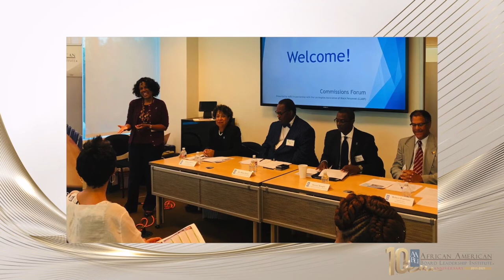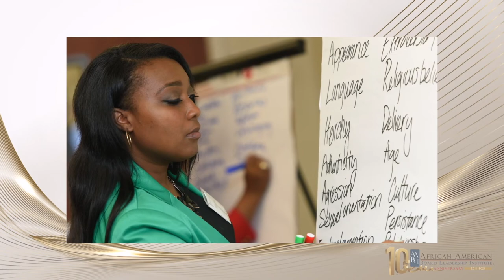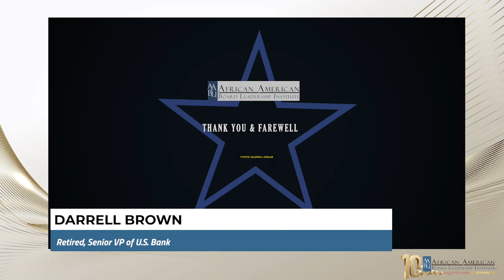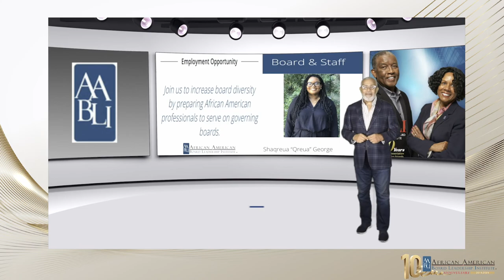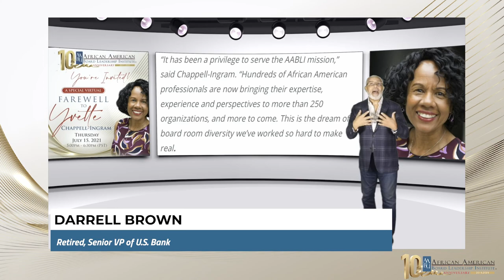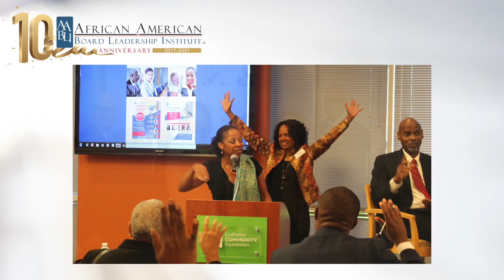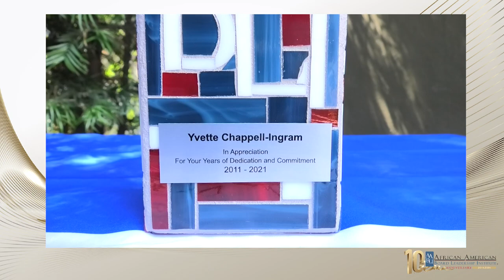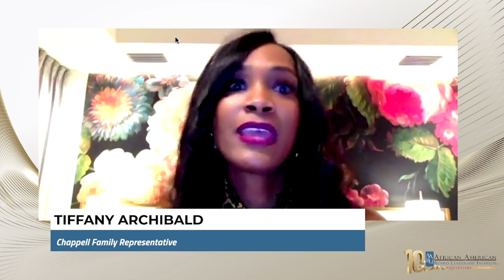AABLI Celebrates Co-Founder & First President/CEO Chappell-Ingram During a Virtual Retirement Event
On July 15, 2021, colleagues, friends, and family came together in a virtual event to celebrate the retirement and leadership legacy of Yvette Chappell-Ingram, co-founder and first president/CEO of the African American Board Leadership Institute.
NOTE: THIS VIDEO IS TO DOCUMENT THE HISTORY AND PAY HONOUR TO AABLI's CO-FOUNDER AND FIRST PRESIDENT/CEO. WE CAN NOT MONETIZE THIS VIDEO NOR WE DO NOT WANT TO. THIS IS ABOUT A LEADERSHIP LEGACY. WE HOPE YOU ENJOY THIS RECORDING.